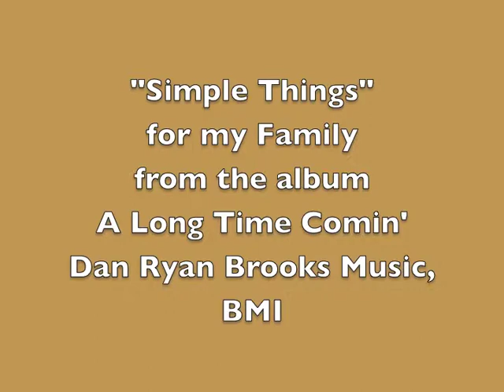Simple Things - Dan Brooks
I wrote this song as a tribute to my wife and family in preparation of going in the studio to record my first album, A Long Time Comin', in 1995.  The album version has keyboard and flute in the background, so this is the only acoustic guitar version.  I sing about our love and the way I felt sure that God had brought my wife and I together. "And now we find this life in our sons," speaks of the three great men that resulted from our union.  At the time of my writing this song, they were boys of 12, 10 and 7. I played a Taylor 414ce plugged in during the recording of this video.  I played and sang through my Fishman Loudbox Mini, on a Shure SM58 Microphone.